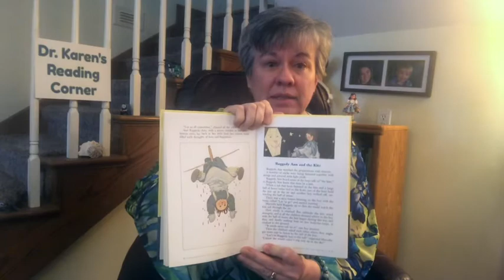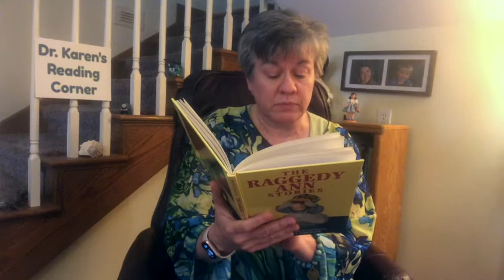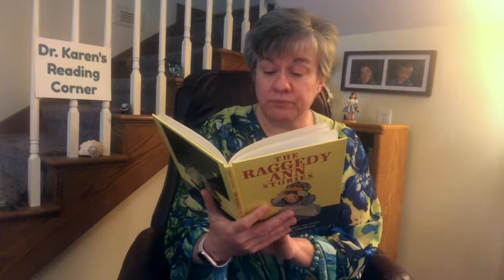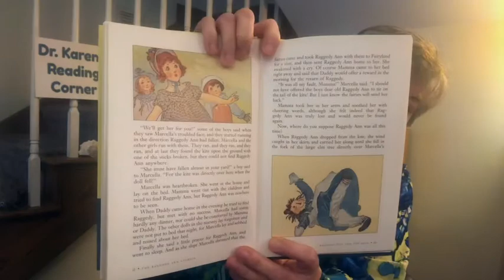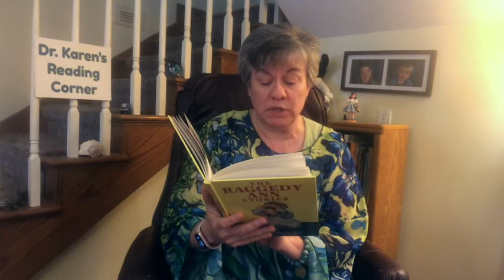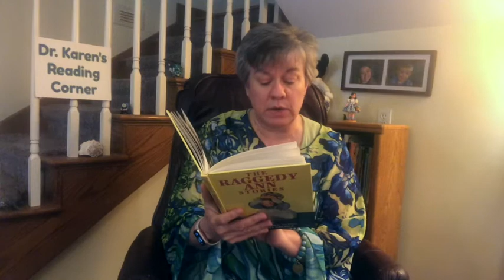Raggedy Ann & the Kite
Dr. Karen reads Raggedy Ann & the Kite from the Raggedy Ann Stories by Johnny Gruelle